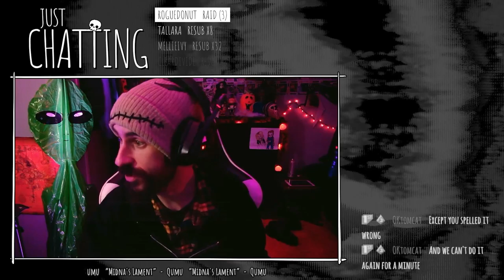🎃 PlateUp! - (10/25/2022)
Thanks for checking out the stream! Gameplay starts at 2:50